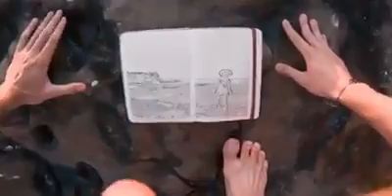Let's travel a world together 🥰😍🖤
sad english status sad English whatsapp status angry status WhatsApp status mood off status sad status love status WhatsApp status